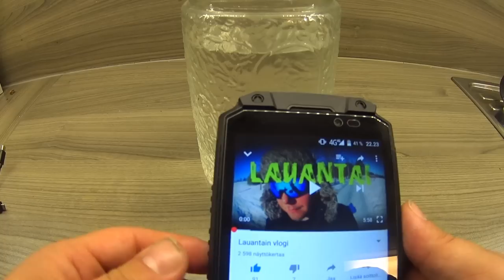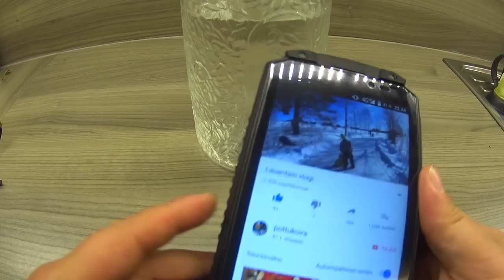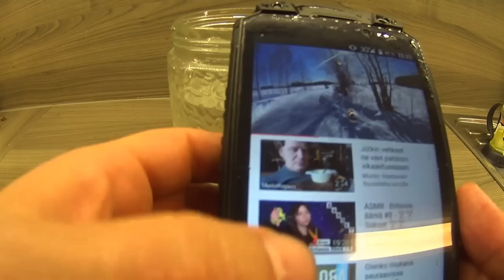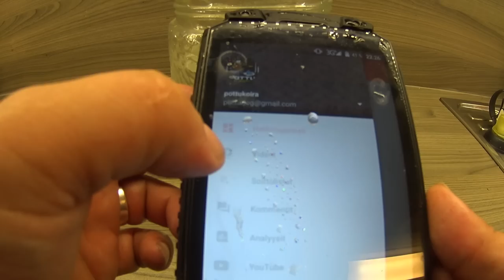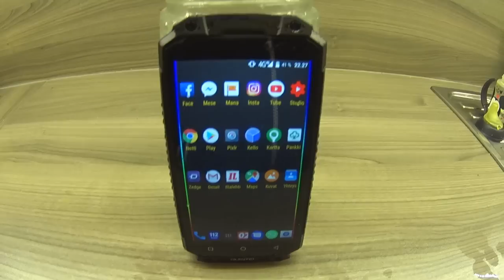Upotetaan oukitel K10000max veteen